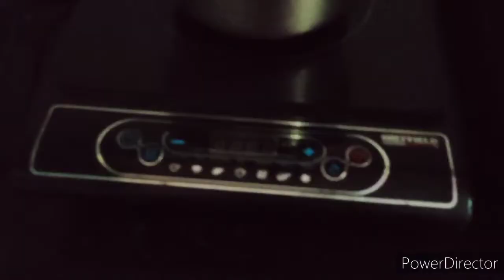जाल है बहुत बड़ा, मोदी जी का अभियान है जिसको सबसे ज्यादा प्यार उसी को सबसे ज्यादा दुःख,जो भी है 🙏❤️